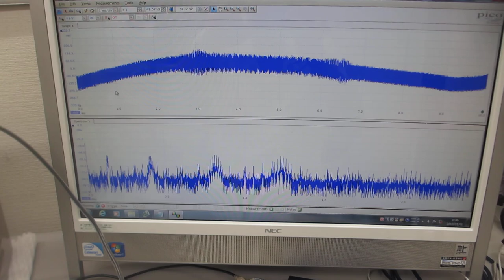オリジナル超音波実験（超音波システム研究所）